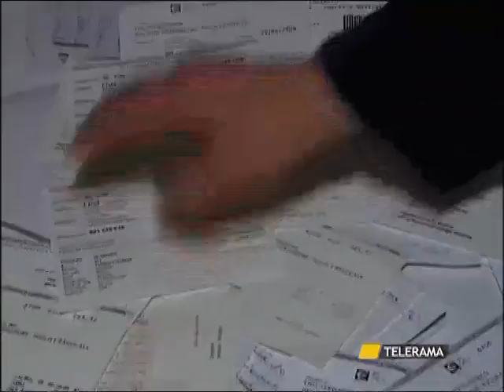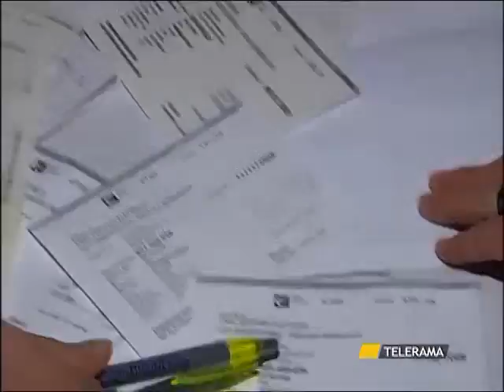LECCE MOROSI, SENTENZA PRO AQP: LEGITTIMO L'ADDEBITO ALLE AUTOGESTIONI E IL TAGLIO DEL SERVIZIO